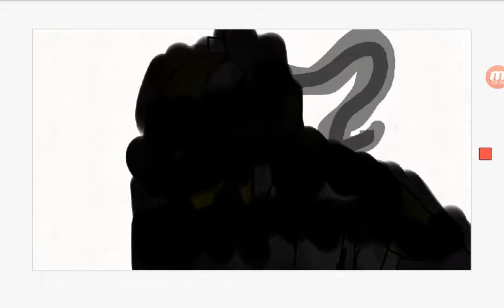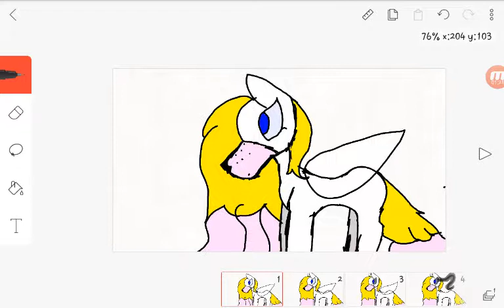To mangle the mango and friends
💲💲💲💲💲💲💲💲💲  💲  💲  💲  💲  💲  💲  💲  💲  💲  💲  💲  💲  💲  💲  💲  💲  💲  💲  💲  💲  💲  💲  💲   💲  💲  💲  💲   Hoi I timey